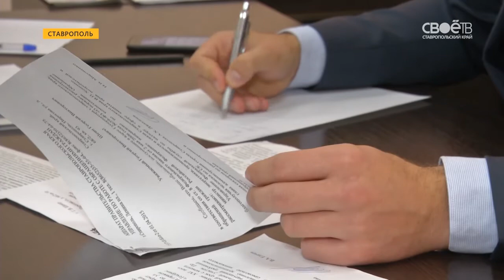Депутат Олег Акишев провёл приём граждан в Ставрополе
Депутат Ставропольской городской Думы с 10-летней юридической практикой. К нему приходят ставропольцы с бытовыми вопросами, проблемами ЖКХ, нарушением прав и свобод граждан. Очередной приём граждан провёл Олег Акишев. Только за 1 день за квалифицированной консультацией обратились больше 30 человек. Кто-то лично, но чаще, отмечают в Единой России, горожане предпочитают дистанционную практику: письма и телефонные обращения